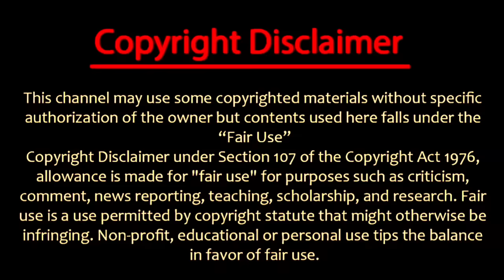Gill ruled out world cup but bcci bring tamil player power hitter | Ind vs afg world cup playing 11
Now India playing next world cup match tomorrow against afg but now gill he was not recover so another heater coming in this world cup now see who was he

India's World Cup squad:
Rohit (C), Hardik, Ashwin, Gill, Kohli, Shreyas Iyer, KL Rahul, Jadeja, Shardul, Bumrah, Siraj, Kuldeep, Shami, Ishan Kishan and Suryakumar Yadav

Afghanistan Squad: Hashmatullah Shahidi (c), Rahmanullah Gurbaz, Ibrahim Zadran, Riaz Hassan, Rahmat Shah, Najibullah Zadran, Mohammad Nabi, Ikram Alikhil, Azmatullah Omarzai, Rashid Khan, Mujeeb ur Rahman, Noor Ahmad, Fazalhaq Farooqi, Abdul Rahman, Naveen ul Haq.